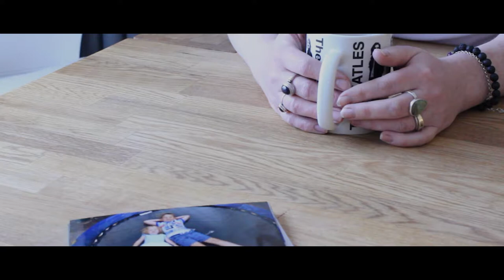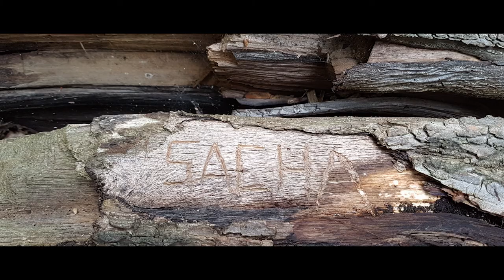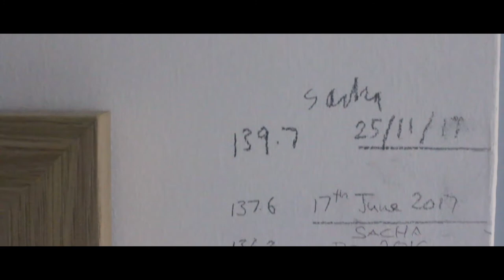Sacha's Story | London's Air Ambulance Story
Sacha was on a school trip to Richmond Park when a falling tree branch, weighing over 300kg, fell from a tree crushing him. Two and a half years later, his mum Jo shared her family's story.